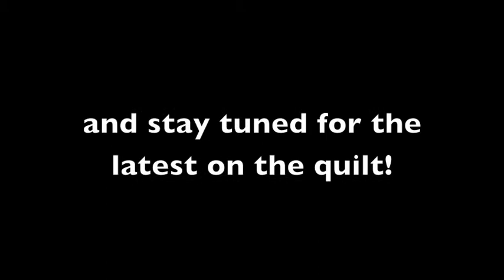Quilting for the Forest in Belize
Thirteen women in the Q'eqchi Mayan village of Midway, Belize, gathered together to embroider quilt panels depicting flora and fauna of the Sarstoon Temash National Park, beside which they live. The Sarstoon Temash Institute for Indigenous Management (SATIIM) seeks to raise awareness about the park, including threats like deforestation and oil exploration.